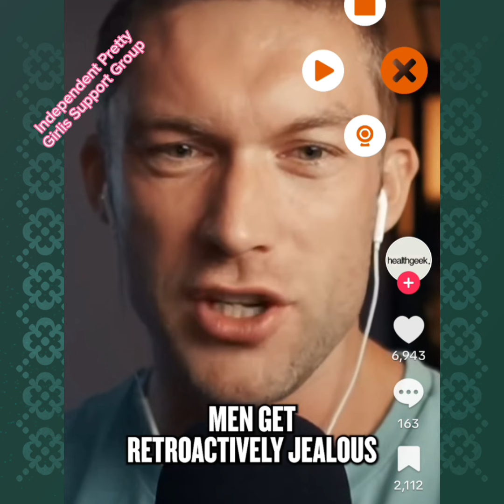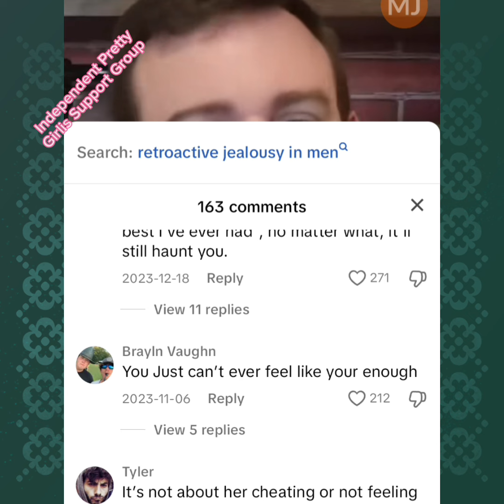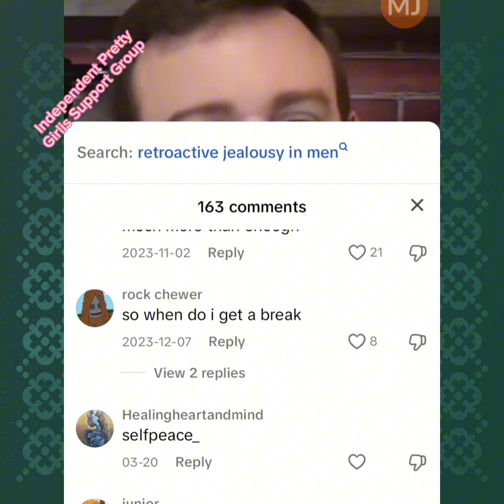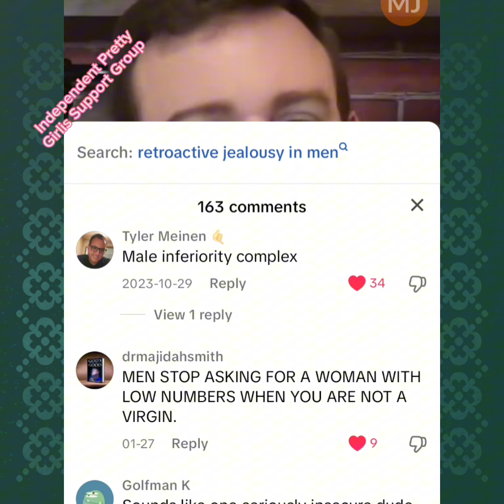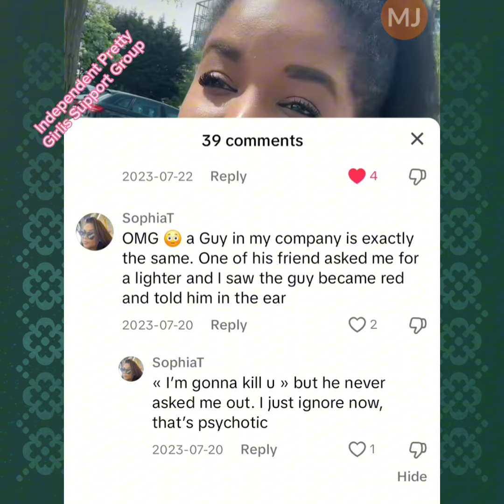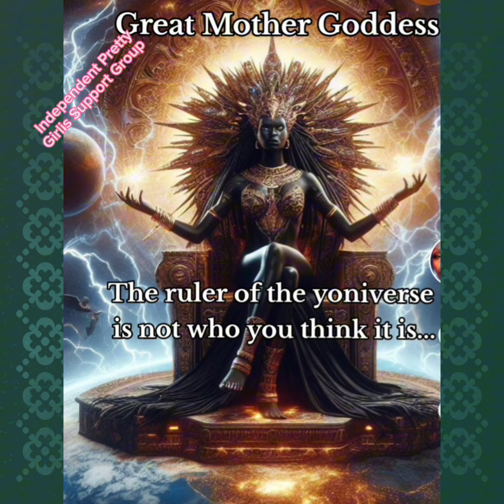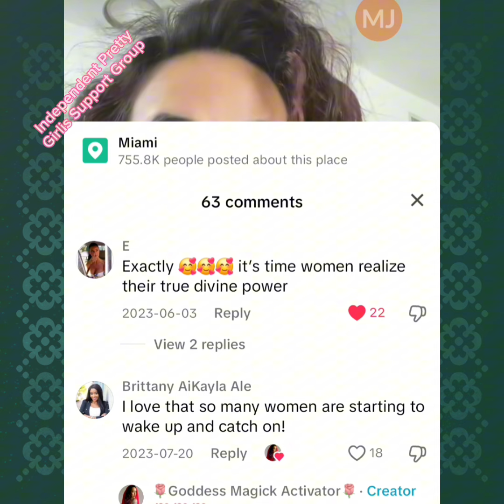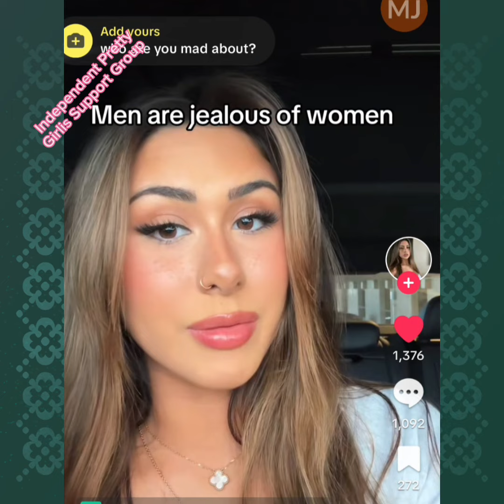Bumble & Dating Apps Collapse: Men Admit WHY They Want To Be Women & Are Jealous of Women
🩷4B-4BEAR Store & Blogs: IPGGLUX.COM